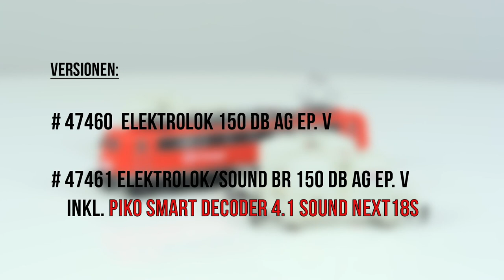PIKO [V088] TT E-Lok BR 150 DB AG V #47460 / #47461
Mit der BR 150 der DB AG (#47460 / #47461) erfüllt PIKO einen vielgeäußerten Wunsch nach einem Modell dieser bedeutenden Lokfamilie, die in West und Ost im angestrengten Güterzugdienst zu beobachten war. Die attraktive PIKO Lokomotive setzt mit ihren technischen Highlights und der hohen Fertigungsqualität einmal mehr neue Maßstäbe bei TT Fahrzeugen.

Die PIKO Loks der BR 150 berücksichtigen die typischen Merkmale der Epoche V, wie z.B. Rechteckpuffer, und begeistern durch viele angesetzte, liebevoll gestaltete Details, u.a. mehrere Dachaufbauten und –lüfter, filigrane Laufroste, feine Aufstiegsleitern, Türhandläufe und Handgriffe. Die tief gravierten Drehgestelle besitzen stimmig gestaltete Bremsbacken, Sifa, Sandkästen und die Fettschmierpumpe. Schlierenfreie Fenster, feinste Isolatoren, Pfeifen, Auftritte und die originalgetreu beidseitige unterschiedliche Anordnung der Maschinenraumfenster ergänzen den perfekten Gesamteindruck der PIKO TT BR 150 und lassen die Lok so zu einem Highlight auf jeder Anlage werden.